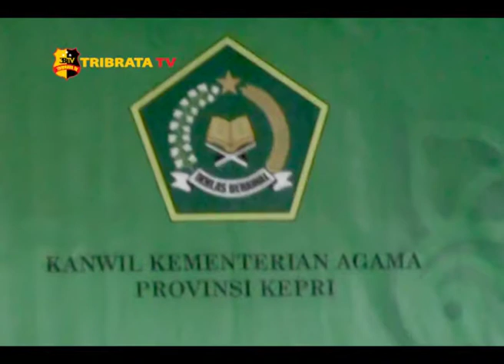PPIH BERIKAN PELAYANAN PLUS BAGI JAMA'AH HAJI TAHUN INI